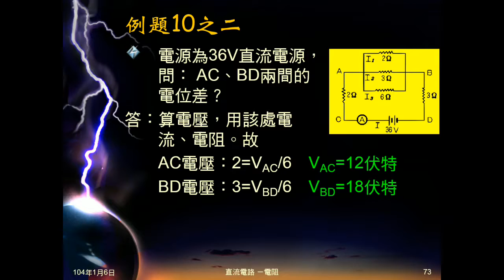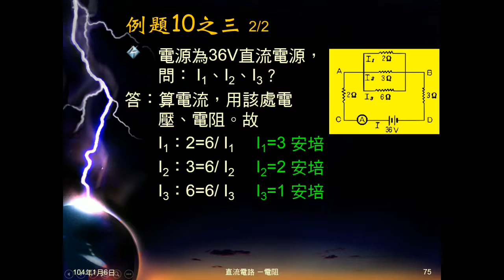103學年國三理化 直流電路25：例題10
例題10有三電阻並聯，再與兩電阻串聯，電阻值皆已知，總電壓已知，求並聯三電阻電流，串聯之另二電阻電壓、總電流。